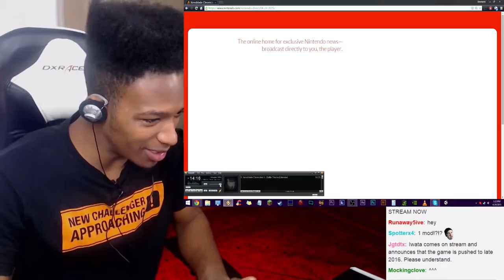Xenoblade Chronicles X Full Nintendo Direct Reaction/Response/Review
Original Description: "Full" is a loosely used term here